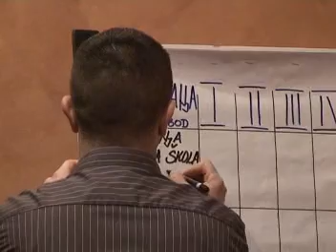Kviz "Koliko se poznajemo"